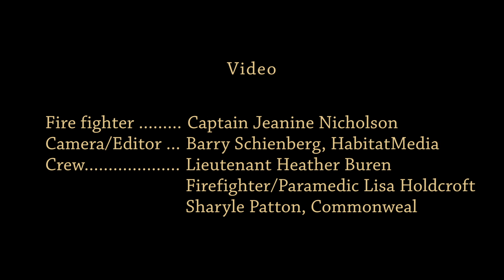PPE Pollution EM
This video demonstrates how toxins and carcinogens are carried on our PPE, and can contaminate our working environment.  As fire firefighters, proper decontamination is key to limiting our exposure to toxins.

Video by the SFFD United Fire Service Women for the Women Firefighter Biomonitoring Collaborative.